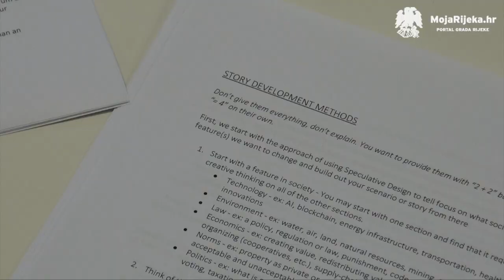MojaRijeka.hr - The Scheme of Things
U srijedu i četvrtak, 19. i 20. lipnja, u Filodrammatici se održala dvodnevnu radionicu pisanja priče i scenarija koju je vodila američka umjetnica Jennifer Lyn Morone. Ovom radionicon umjetnica je uključila zainteresirane u proces oblikovanjenjene svoje nove video instalacije The Scheme of Things, koju priprema u okviru programskog pravca Dopolavoro projekta Rijeka 2020 – Europska prijestolnica kulture.